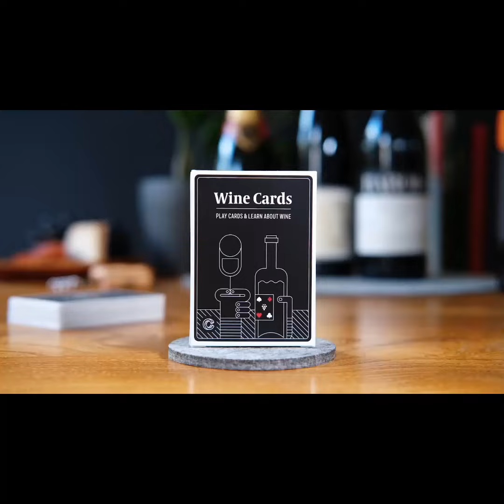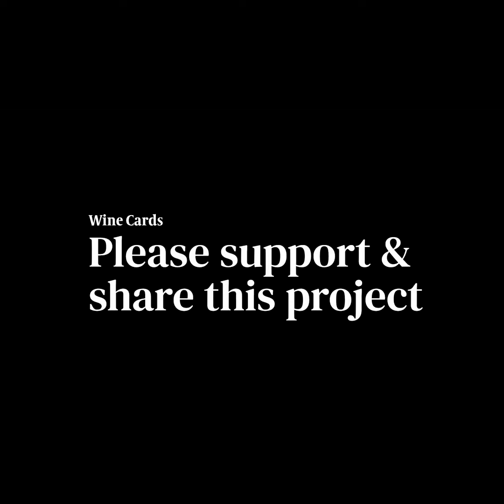A Kickstarter Project We Love: Wine Cards. Playing Cards For Wine Lovers.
Wine Cards. Playing cards for wine lovers.
All you need to know to make smarter choices and have fun with wine. Discover new wines, understand labels, food pairings and more.